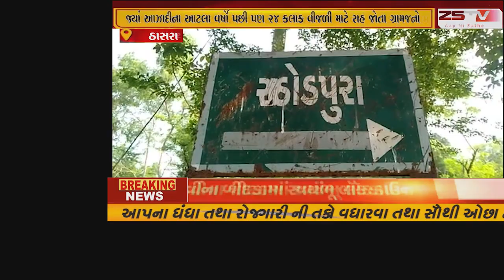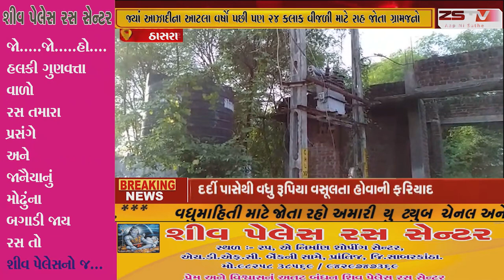ઠાસરા તાલુકાના કોટલિંડોરાના પેટાપરા વિસ્તારમાં આવેલું રાઠોડપુરા ગામ જ્યાં